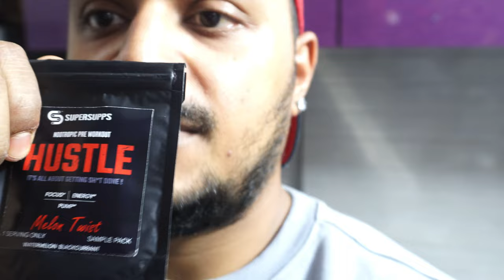Hamstrings & Glutes at New Gym in Chembur, Mumbai (Kenzo Fitness)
Joined a new gym & I have to say that the equipments absolutely rock here! And if you are a bodybuilder, you would love it all the more as there are equipments to target almost every muscle group.

So, come & join me for a hamstring & glute workout at Kenzo Fitness in Chembur, Mumbai.

About me: I am just a normal day job running man, who aims to be a professional bodybuilder in the near future. I am working towards this goal day & night (quite literally). My love for bodybuilding made me pursue specialised courses in this field & I ended up being a Certified Personal Trainer from ISSA.

My aim is to spread the knowledge I have received in a rather short span of time & hope to help people with regular day jobs navigate through the dilemmas of health & lifestyle and share my ideas on achieving hypertrophy.